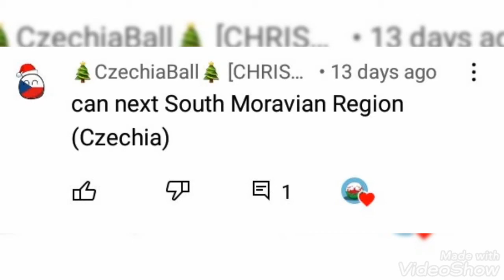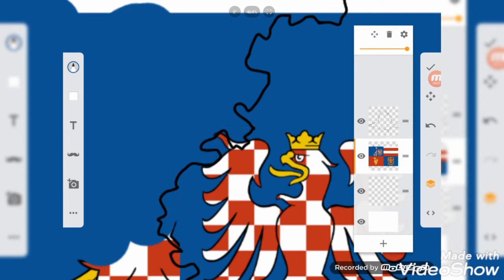South Moravia Flag Map Speedart